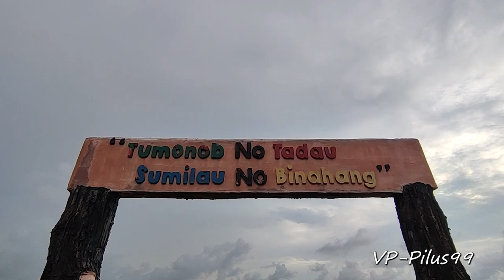HARI KELUARGA | AKI DONSILAN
Location: Hanny"s Cottage Tinduk Beach
Tarikh: 20 May 2023